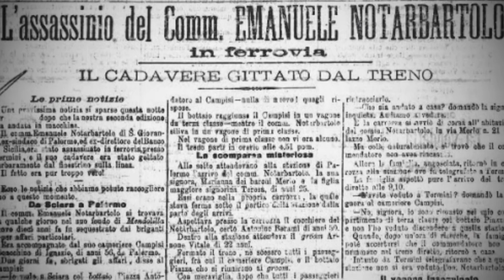La Mafia presentazione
teatro riprese esperimenti drammaturgia e algoritmi